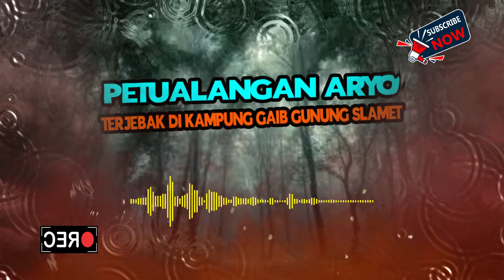PETUALANGAN ARYO TERJEBAK DI KAMPUNG GAIB GUNUNG SLAMET